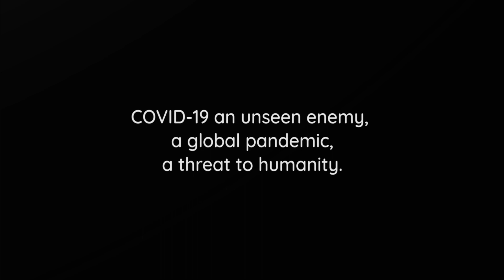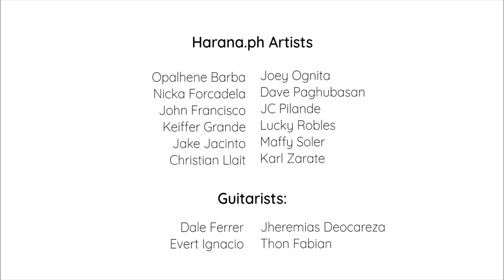Lead Me Lord - Cover by Harana.ph Artists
During these trying times, it is only the Lord who can help us and lead us out of this pandemic.

Together, we pray for our healing and may the Lord lead us all with His light.

Song: Lead Me Lord by Gary Valenciano
Covered by: Harana.ph Artists